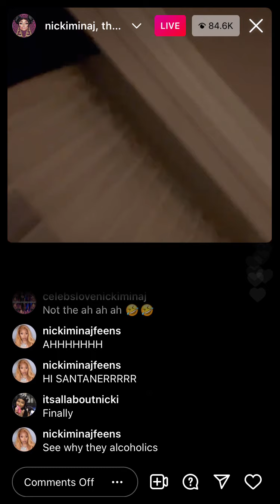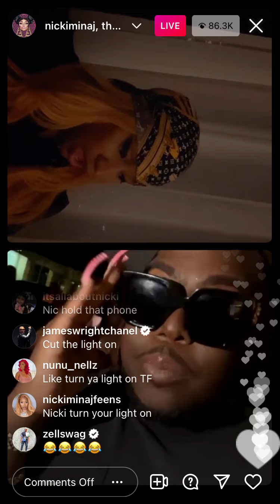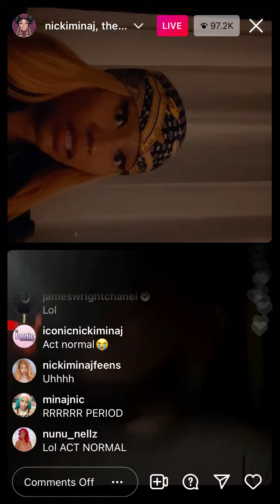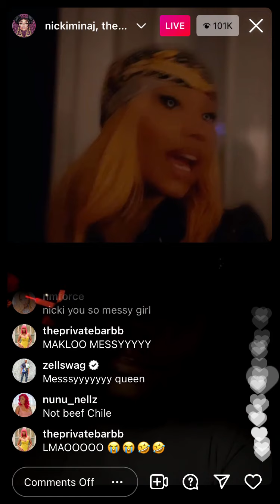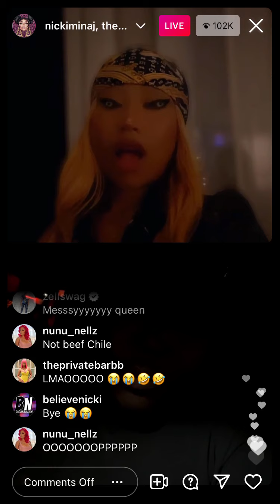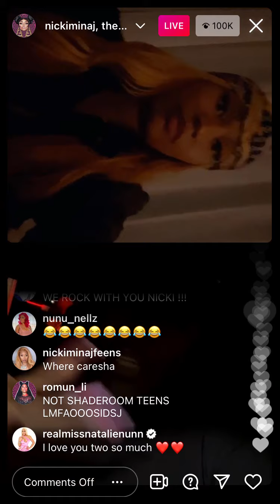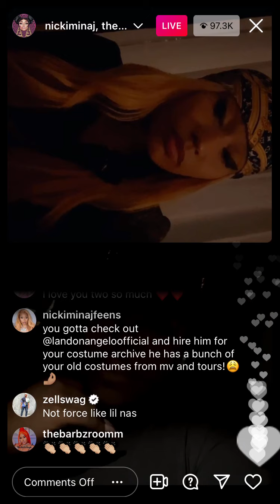NICKI MINAJ AND SANTANA ON IG LIVE 14/10/21 part1